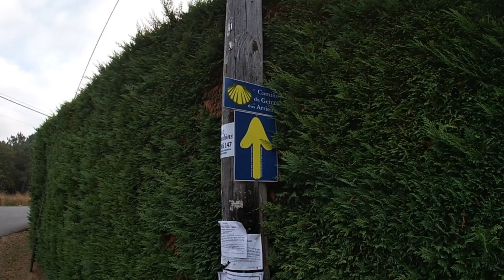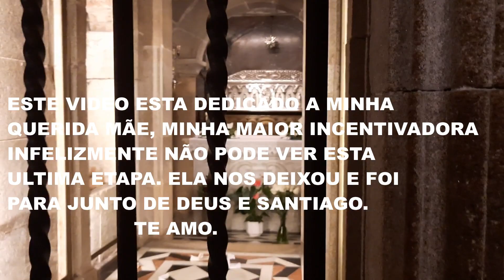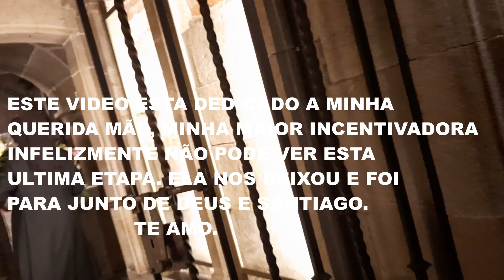Travel Time Caminho da Geira e dos Arrieiros - ultima etapa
Hoje estamos fazendo a entrega da ultima etapa do caminho da Geiro e dos Arrieiros. infelizmente demoramos para realizar esta utima entrega, infelizmente por uma grande tragedia que aconteceu.  por isso eu dedico esta ultima etapa a minha querida mãe D. Gertrudes Guinter Garcia, minha maior incentivadora da minha carreira de Radialista e agora com o Youtube. Ela esperava ansiosa a cada entrega. Ela nos deixou aos 84 anos e foi morar com Deus sob a proteção de Santiago Maior. TE AMO MÃE.

Travel Time es la forma más sencilla de viajar a cualquier, hacer deporte, conocer sitios inimaginables. Nuestros planes son vuestros planes, nuestros sueños son vuestros sueños.
Travel Time fue fundada en 2017 y tiene sede Madrid

Nuestro objetivo es llevar el entretenimiento a aquellos que estén dispuestos a seguirnos en esa aventura.

Travel Time un mundo de aventuras.

Somos un equipo de aventureros y emprendedores en crecimiento que trabaja para que cada día se cumpla un sueño. Un grupo de gente creativa, unos locos de la aventura.
¡VEN CON NOSOTROS!